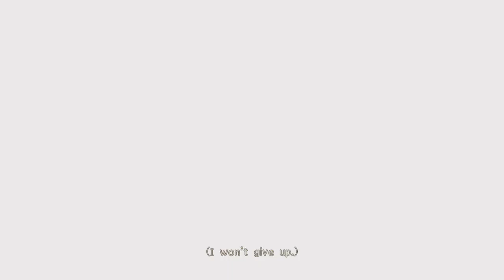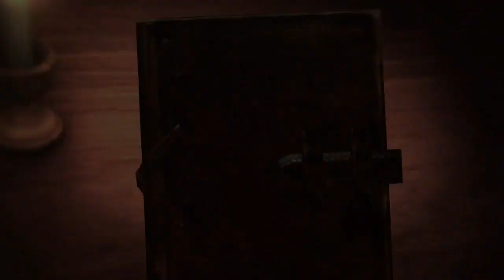Part 5 . The World the Girl Saw . Walkthrough. Attack on Titan 2 (Nintendo Switch)